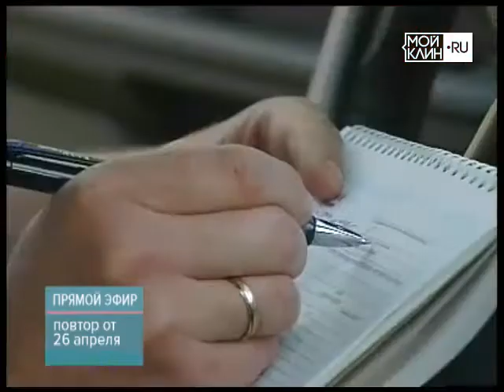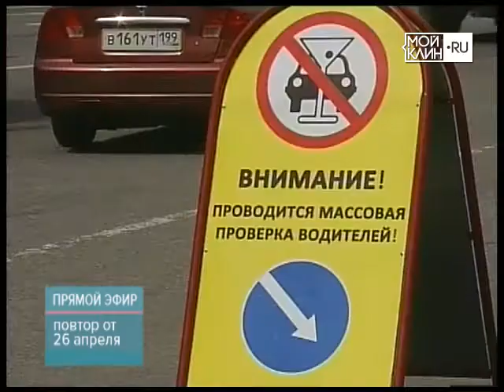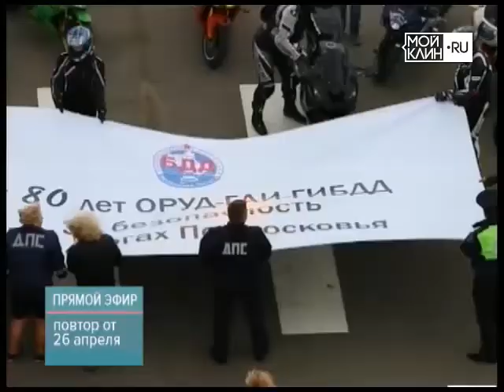ТНТ-Поиск: Прямой эфир